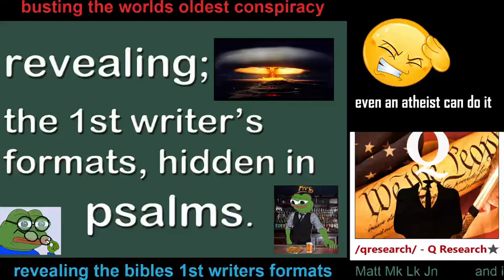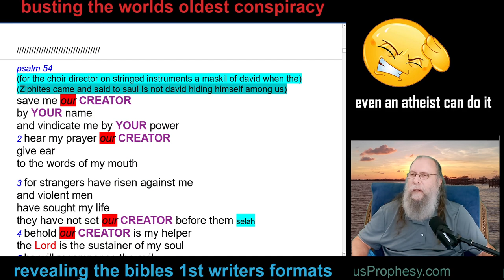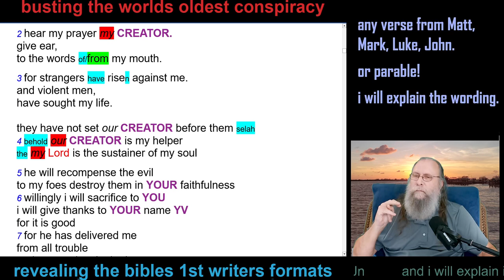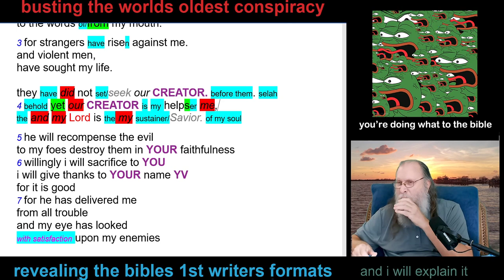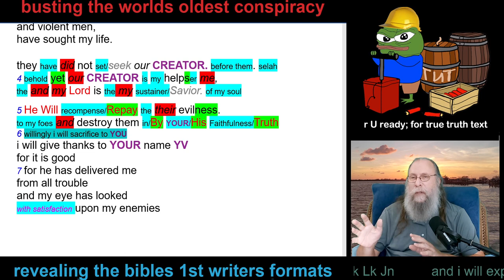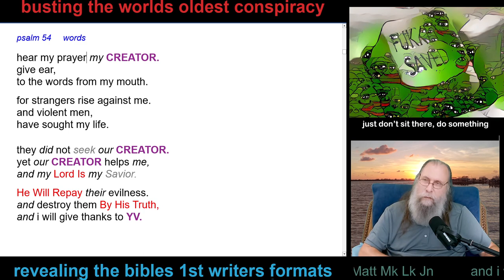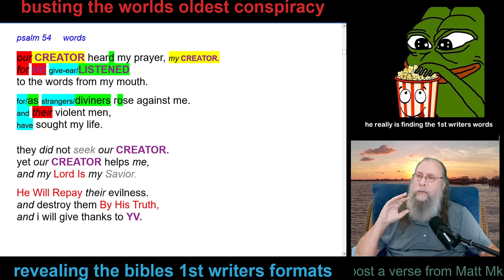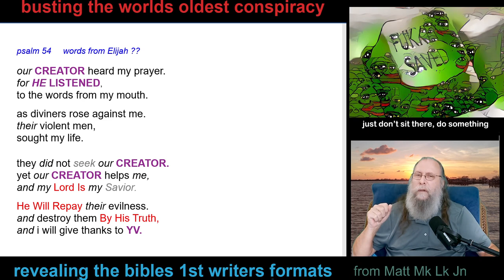Psalm 54 Words From Elijah Jesus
revealing the TRUTHS about Jesus, Fulfilling Jesus’ Prophesy. and explaining my editing to reveal true truths. as written by the 1611 translators; anyone may edit, ‘by knowing the story’

streaming on Kick sat & sun
streaming on YouTube sat & sun

self proof of afterlife, we have a soul (without meditation) and visit the abyss this video makes me a True Prophet and Scribe.
any male that says i am a liar, has not done what i say is safe for a 13 yr old male

my web site has YHVH’S (YV’S) MESSAGE to all man.
yes, our CREATOR MADE me see HIM 8 times.
and PROPHESY has happened in your days

get these pdfs and follow along with the videos
links for pdf’s used in videos, they will be updated when i can.

our CREATOR’S MESSAGE to the world YV’S EVERLASTING PROMISES in paragraphs
zip files for all books used in YV’S EVERLASTING PROMISES zip 1 zip 2